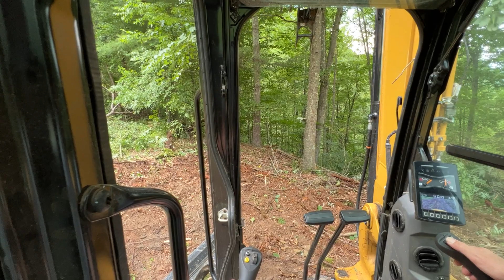Jakes Run Clearing (Lynch Side) Day 4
Using a Cat 306 Excavator to do land clearing in the Jakes Run Wilderness Area.  (Near Glenville) Gilmer County, West Virginia.